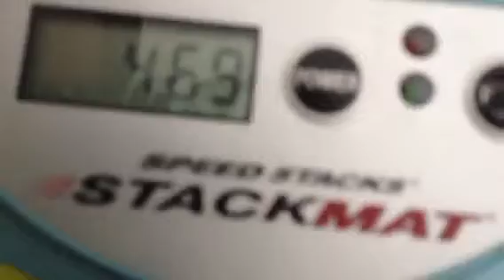Speed stacking 3-6-3 watch me improve episode 1